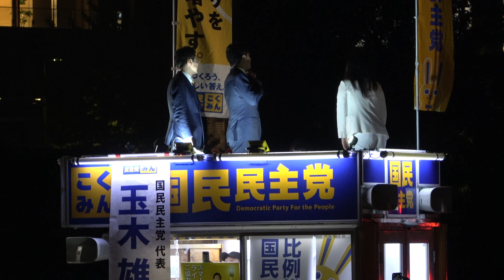国民民主党の「金融所得課税30%」はとんでもない話だ 玉木雄一郎🟡不倫の味🏆年収の壁トリック！ 隠しているとんでもない真実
騙されるな笑顔で不倫4日前あるべき姿を民衆に説く「ゆ党」演説だけは道理にかなってる